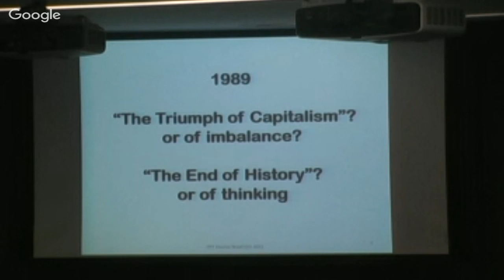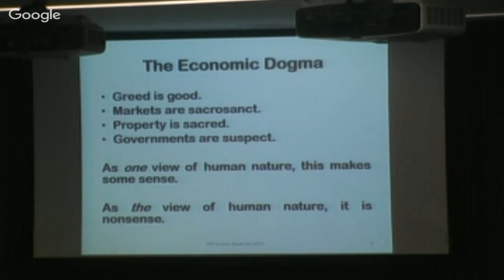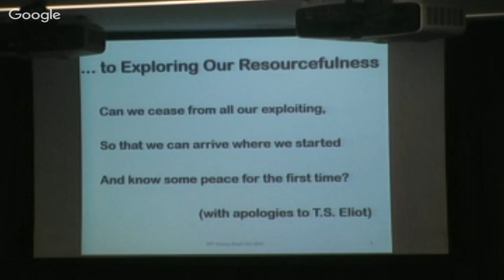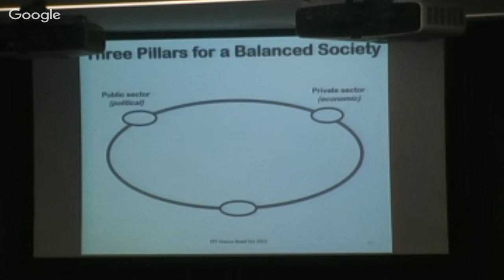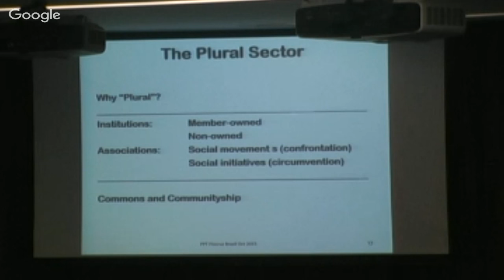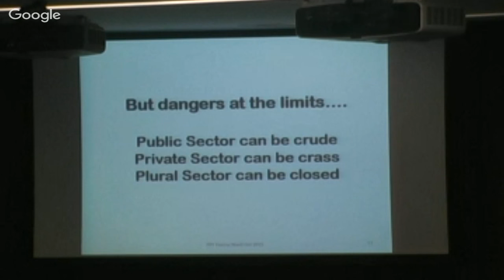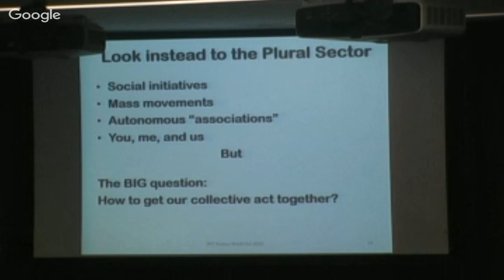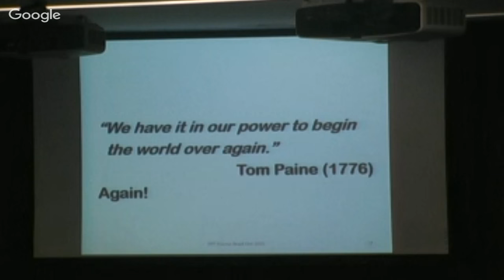“Rebalancing Society: Can Brazil Show the Way?” with Henry Mintzberg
Brazilian School of Public and Business Administration invite to “Rebalancing Society: Can Brazil Show the Way?”with Henry Mintzberg. The presentation will be in English. No simultaneous translation will be provided.